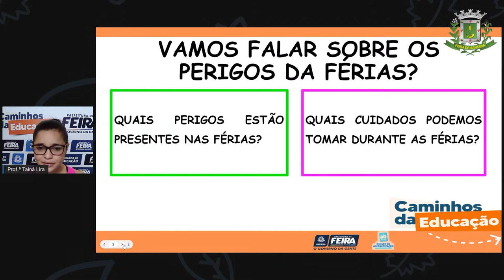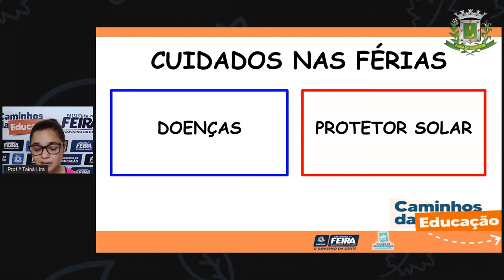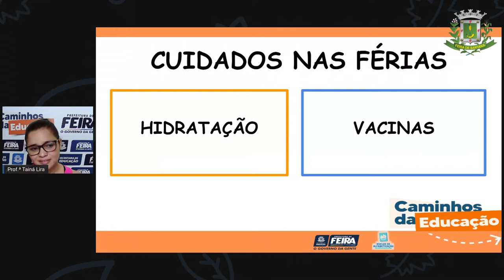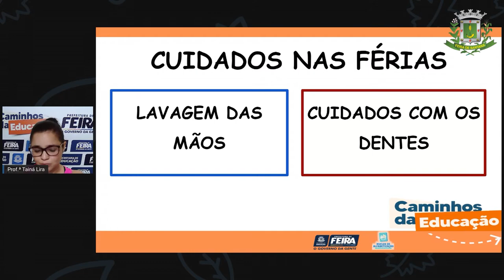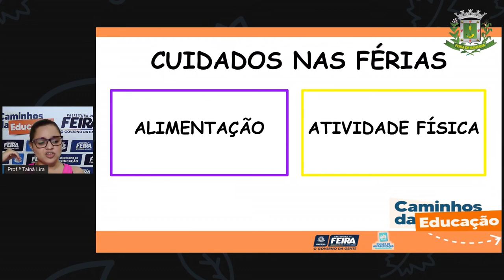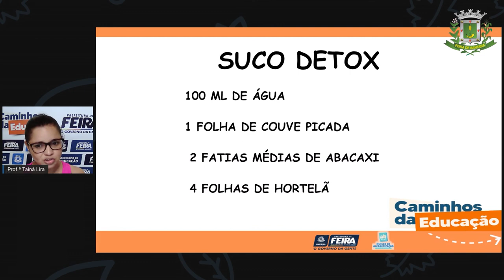2ºANO AULA 211 MAT e C NAT Férias Saudáveis